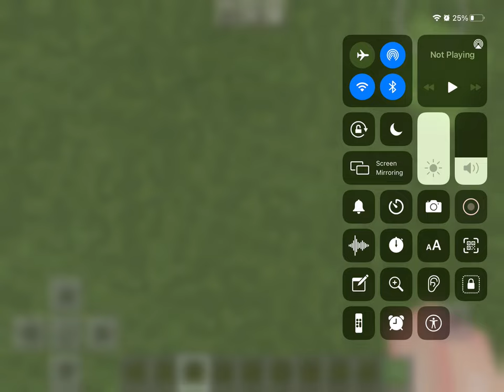Sven Svensson is yes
Sorry I haven’t posted recently.  What should I make next?

Credit: Puffballsunited